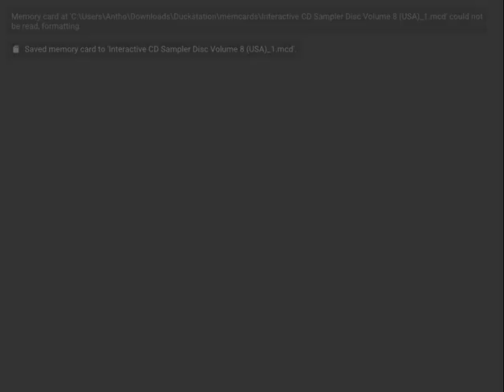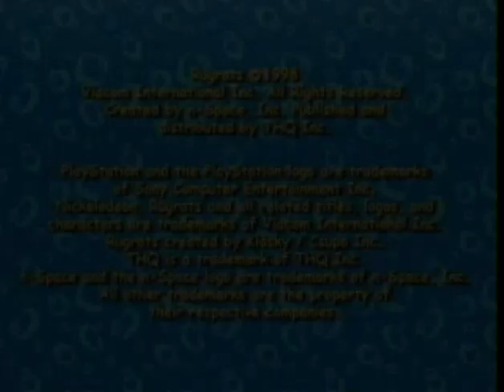Interactive CD Sampler Disc Volume 8 - Rugrats (Sony PlayStation 1 Demo Video)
This is played/recorded from (Bandicam Screening Capture Software) on my Duckstation PC Video Emulator that it can only emulated for Sony PlayStation 1 Games by playing/recorded on my HP Laptop in the background